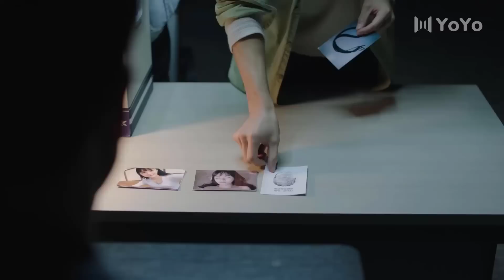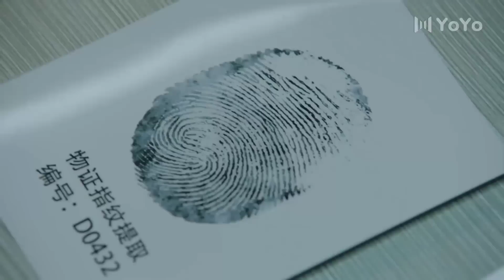[Thuyết Minh] CHÂN TƯỚNG TỘI ÁC - Tập 04 | Phim Trinh Thám Hình Sự Trung Quốc Mới Nhất 2020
✤ Đạo diễn: Lý Kinh Đông
✤ Diễn viên: Mã Khả, Sở Nguyệt, Trương Diệu
✤ CHÂN TƯỚNG TỘI ÁC (Phá Kén) về câu chuyện một nghiên cứu sinh ngành độc học côn trùng Đàm Cảnh Thiên vô tình bị cuốn vào một vụ án ly kỳ. Trong quá trình giúp cảnh sát phá án anh đã nảy sinh tình cảm với bác sĩ pháp y Kim Linh, đồng thời khám phá ra bí ẩn về thân thế của mình, vạch trần kẻ đứng sau đã ẩn náu nhiều năm.